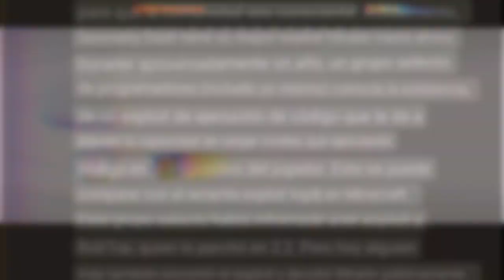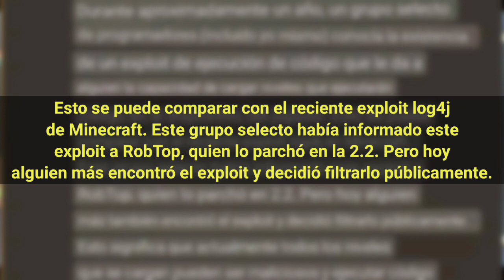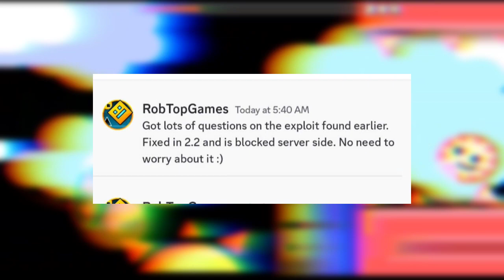EXPLOIT EN GEOMETRY DASH: El Caso de una Amenaza detectada a tiempo | JeXuS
Hola, soy JeXuS y te agradezco por ver el video!

En esta ocasión, les traigo un video informativo sobre Geometry Dash, se trata de un exploit que se filtró de forma pública, que pudo llegar a ser una amenaza total para el juego si no se descubrirá a tiempo.

Para suerte nuestra, todo ya fue corregido al poco tiempo, y esto queda como un caso más del juego.

Sinceramente me gusta hacer videos sobre estos temas xd